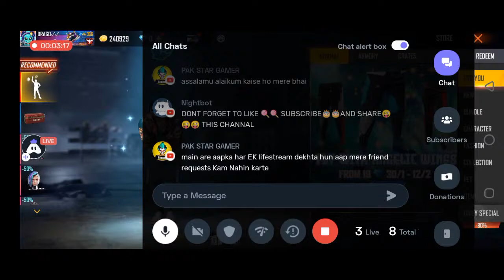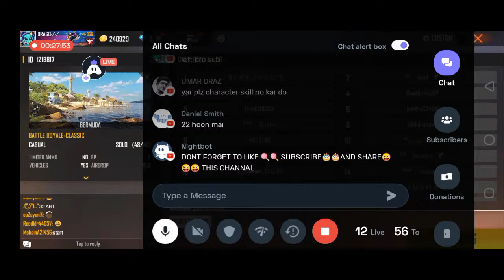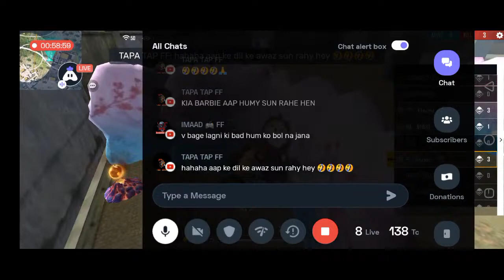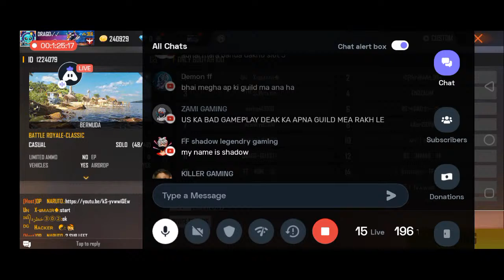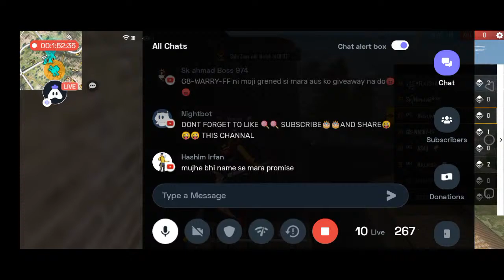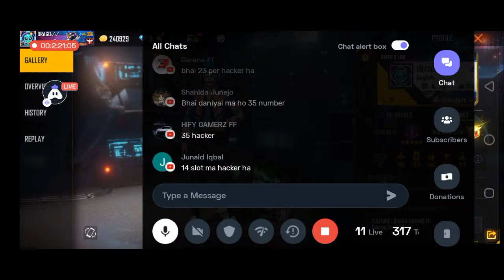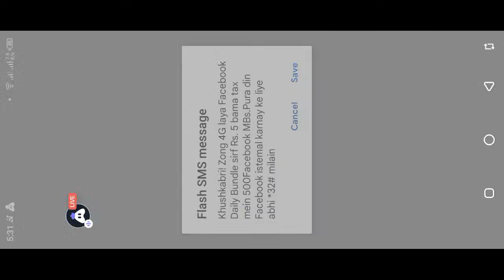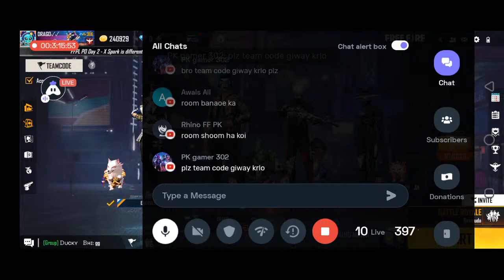LIVE GIVEAWAYS DAILY ONLY BOOYAH COSTOM PLAY GARENA FREEFIRE WITH DRAGO-GAMING FF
HELLO GUYS ITS MY NEW VEDIO FOR YOU GUYS
PAKISTANI FREE FIRE YOUTUBERS

DRAGO-GAMING FF

Today I am streaming garenafreefire. Other popular games:
PUBG Mobile
Garena Free Fire
Among Us
Call of Duty Mobile
Fall Guys
Fortnite
Roblox
Minecraft